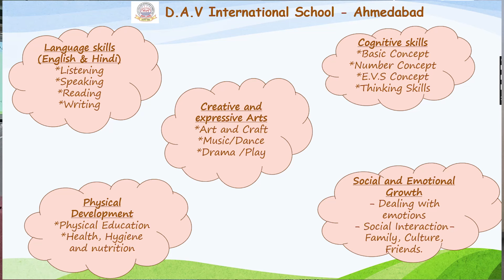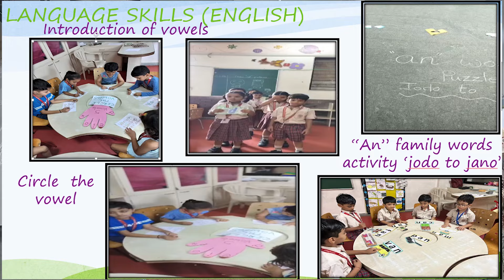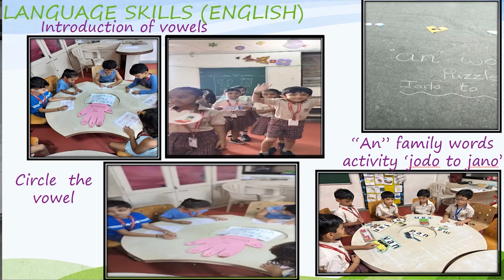DAV International School- Ahmedabad:Pioneering Engaging Education for the Future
DAV International School- Ahmedabad: Pioneering Engaging Education for the Future- A Workshop for Mothers - By Dr. Nivedita Ganguli (Principal)- Ph.D. in Psychology

🌱📚Nurturing Growth, Beyond the Notebook 🌱📚

On August 3, 2024, our esteemed Principal, Dr. Nivedita Ganguli, conducted workshop exclusively for mothers. The session focused on holistic child development, emphasizing the significance of nurturing a love for learning through engaging activities over structured writing.

In alignment with NEP 2020, Dr. Ganguli reassured mothers that fostering a deep conceptual understanding, rather than rushing into formal writing, is key to supporting their children's long-term educational growth. Together, we are committed to creating an environment where children can thrive and develop a lifelong passion for learning.